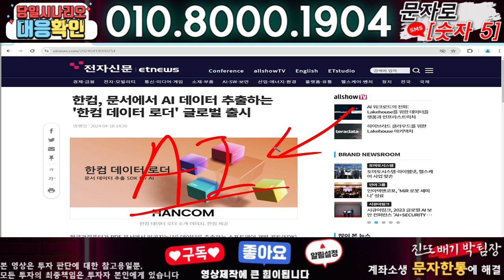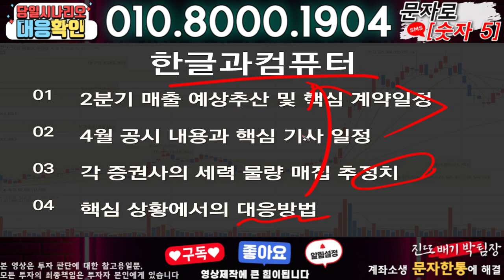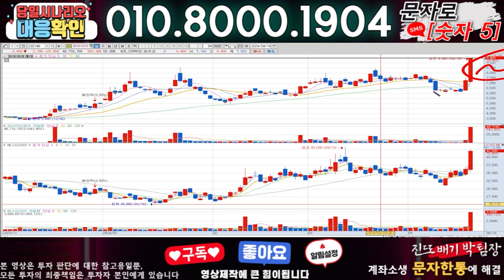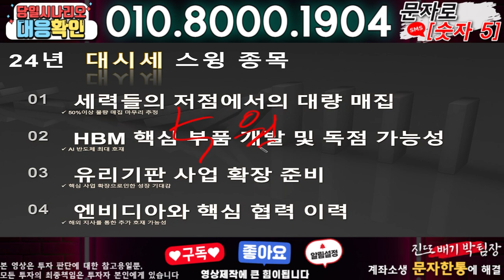한글과컴퓨터 ) 3분전 기습속보-공식입장발표!! 무슨일인가?